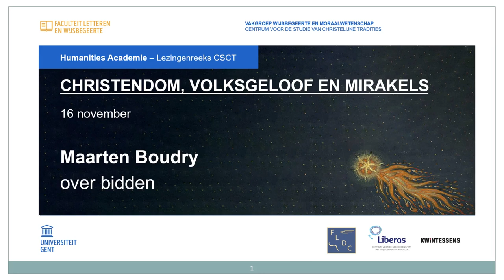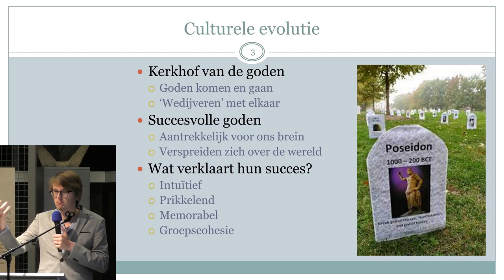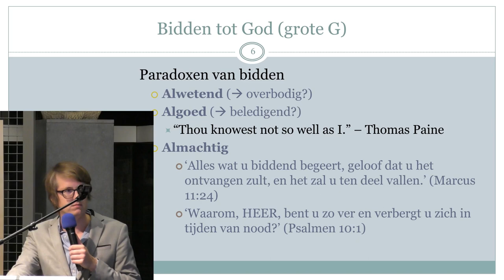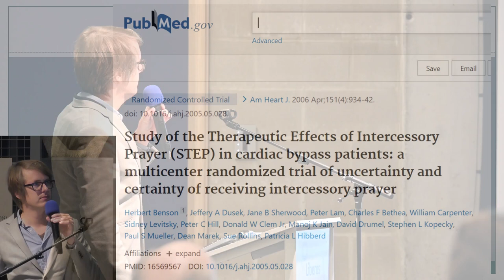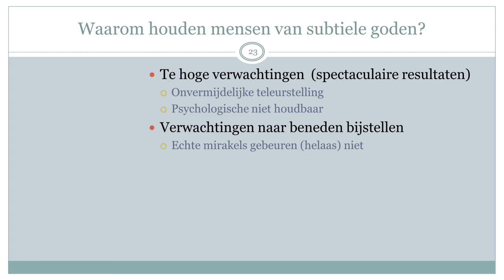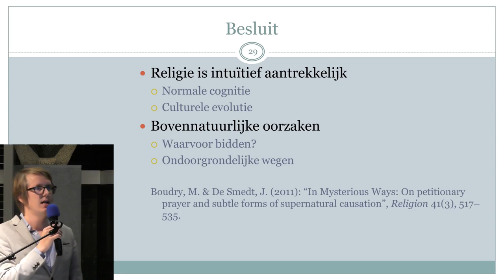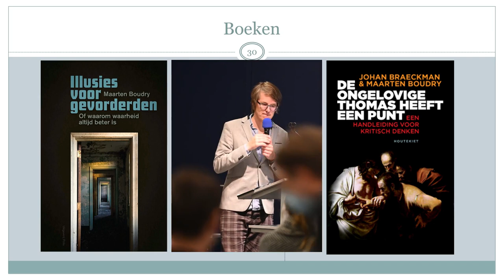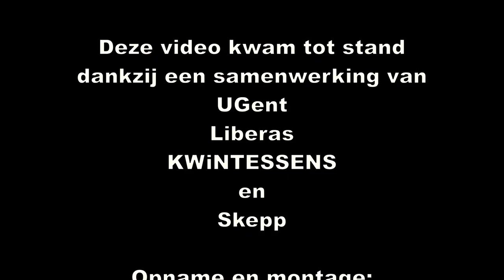Christendom, volksgeloof en mirakels: Maarten Boudry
Christendom, volksgeloof en mirakels: Maarten Boudry over bidden.

Een organisatie van Centrum voor de Studie van Christelijke Tradities en
Vakgroep Wijsbegeerte en Moraalwetenschap (UGent) i.s.m. Liberas, Fonds Lucien De Coninck, Kwintessens en Skepp.